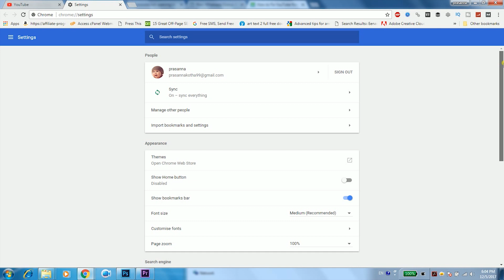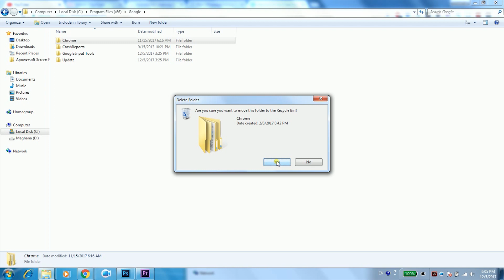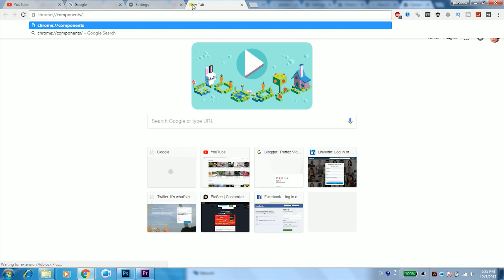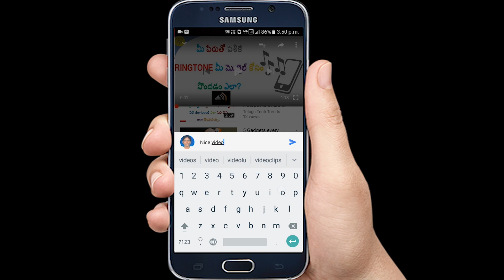Solve YouTube Not Working In Google Chrome Windows PC | Telugu Tech Trends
Solve YouTube Not Working In Google Chrome Windows PC | Telugu Tech Trends. Many people are facing problem to play YouTube videos in personal computer. Follow these steps to solve or fix YouTube not working problem in your laptops or personal computers.

How to Chat With Specific Person in a WhatsApp Group | Reply to Individual | Telugu Tech Trends

How To Send Automatic Scheduled Messages To Friends In Android Without Any App | Telugu Tech Trends

How To Track Your RTC Bus | APSRTC Live Track | Find Buses in A Required Route | Telugu Tech Trends

How To Earn Money Online By Uploading Any Type Of Files| Work From Home | Telugu Tech Trends

How To Upload Big Files On WhatsApp(any android mobile rooted or not rooted) | Telugu Tech Trends